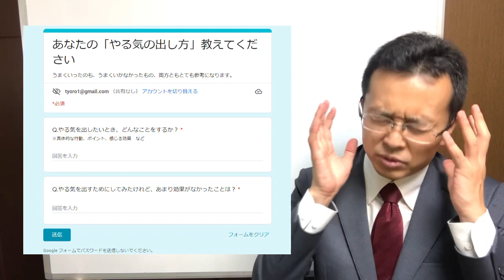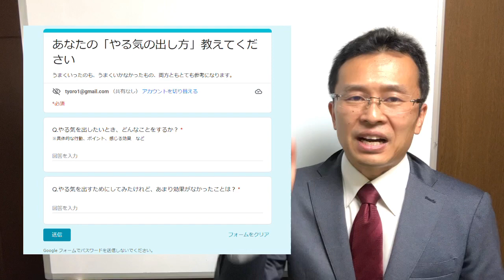やる気の出し方/傾聴三昧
✍️アンケート『やる気の出し方』について

 ※60分傾聴ライブセッション聴き放題

無料『たった3日で傾聴力不足を改善できる９つのチェックポイント』PDF

🟢著書

聴く力の強化書(第2版)

その聴き方では部下は動きません